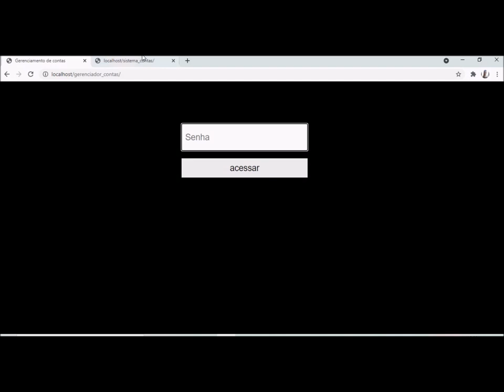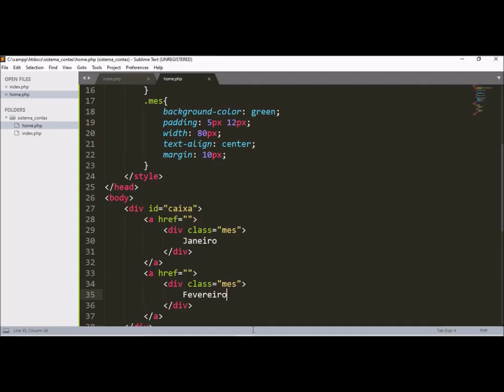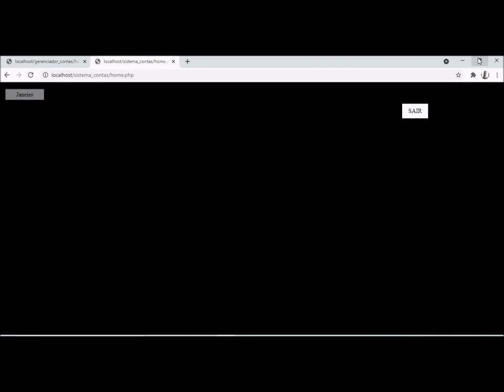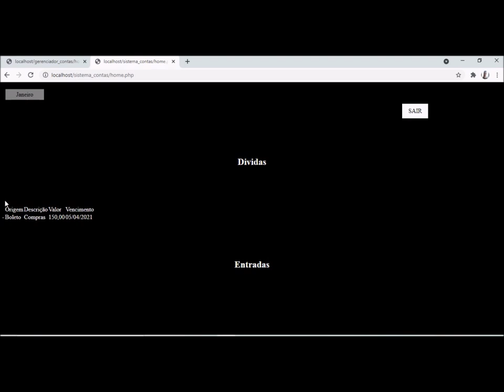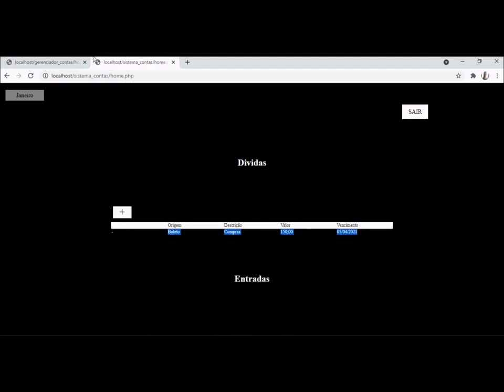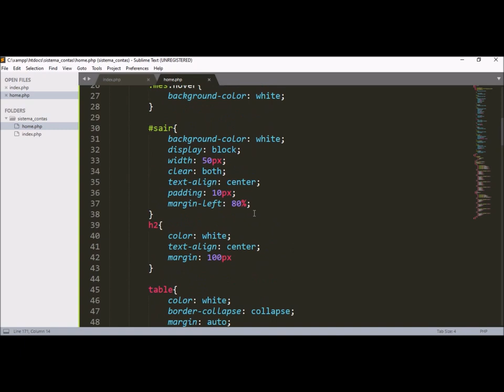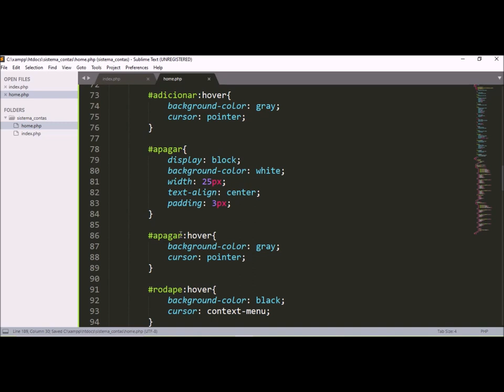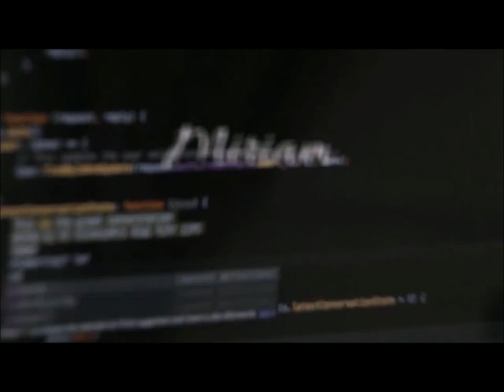Aula 2 - Sistema de gerenciamento de dividas